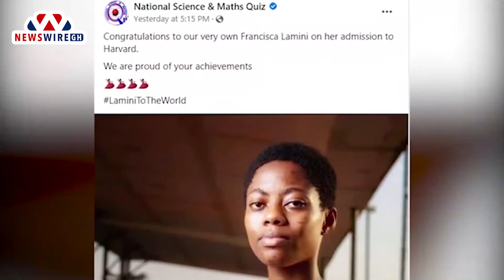How NSMQ is leading girls onto the path of STEM-related careers